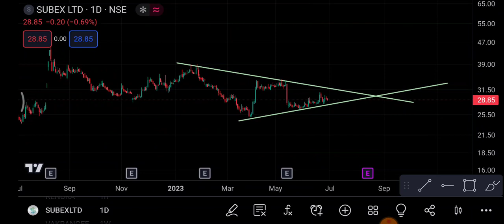Subex Share 30 June | Subex Share latest news | Subex Share price today news